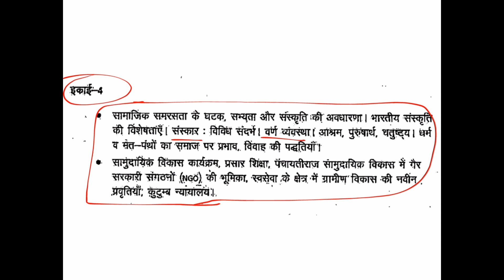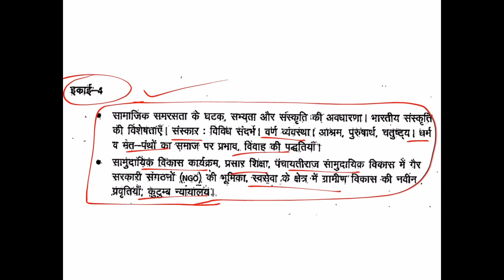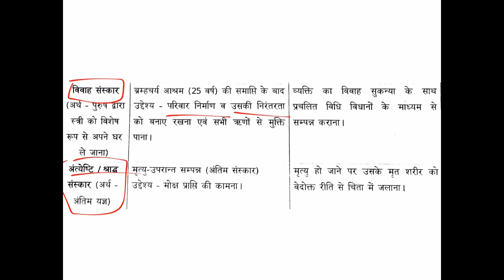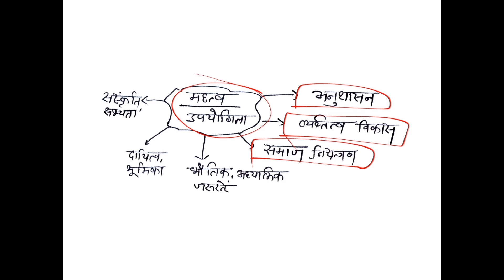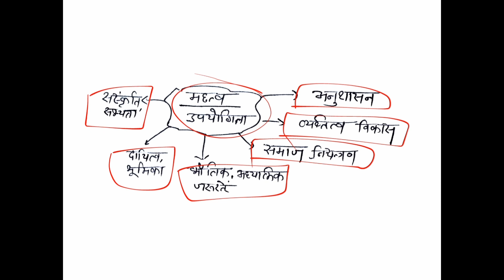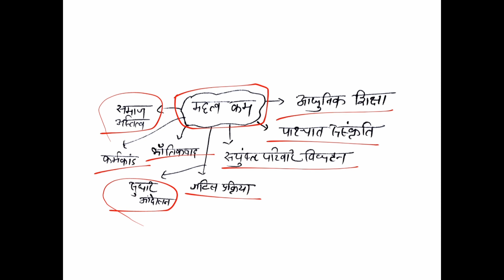MPPSC MAINS PAPER 2 : SOCIOLOGY | PART - B UNIT - 4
Crack MPPSC Mains Paper 2 with Unit-4 : समाजशास्त्र | Class-1
TestWala Academy For Civil Services Is Totally Dedicated To State PCS & Other Government Exams. We Will Provide You Quality Content.
TestWala_academy   पर मुख्य परीक्षा की सीरीज प्रारंभ की जा रही है ।
यह वीडियो अन्य लोकसेवा आयोग के लिए भी उपयोगी है।
 अब घर बैठे निःशुल्क करें मुख्य परीक्षा की तैयारी।

mppsc on TestWala Academy test wala testwala academy mppsc mains short notes answer writing mppsc mains 2022 एमपीपीएससी की तैयारी कैसे करें mppsc 2023 एमपीपीएससी मेंस 2022 एमपीपीएससी मेंस 2022 टॉपिक शिक्षा  एमपीपीएससी मेंस 2022 पेपर 2 पार्ट b unit 4
Mppsc mains kese nikale
एमपीपीएससी 2022 मेंस
मुख्य परीक्षा में न आते हुए प्रश्नों को कैसे लिखें